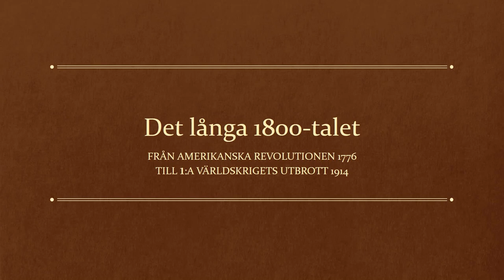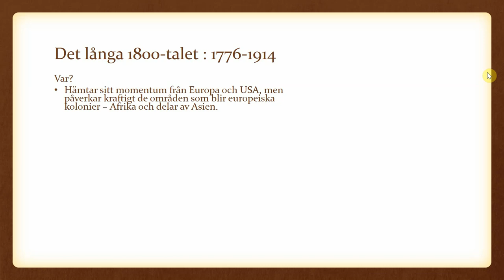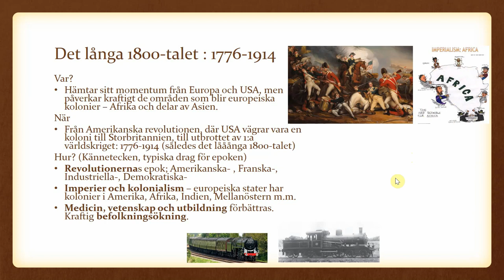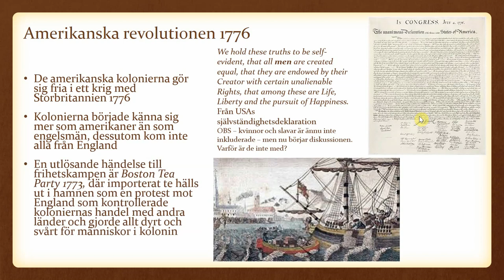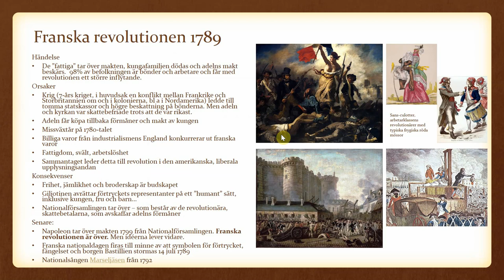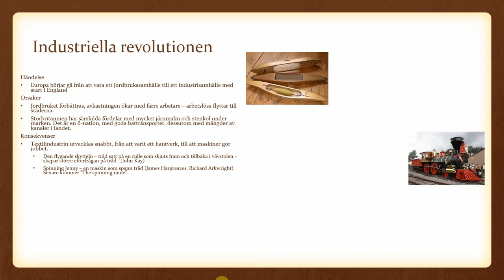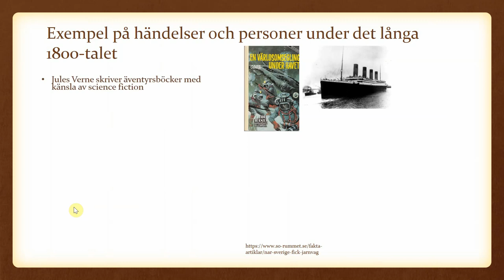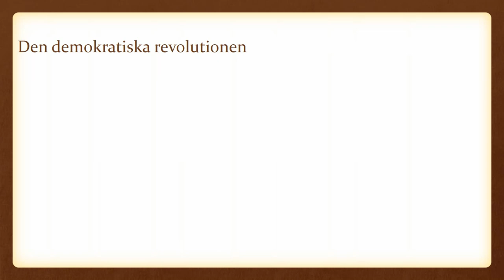Film PP8 Det långa 1800 talet del 1